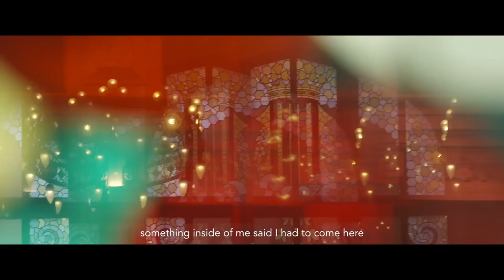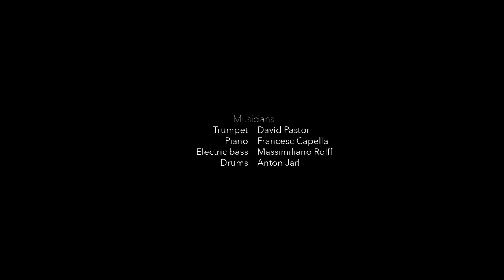Sev & The City 13 - David Pastor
About Sev & The City

‘It doesn’t matter where you are from,where you live, or what you consider to be your ‘home’ or roots. At the end of the day, we all connect through stories and songs of love, loss, and the struggle of being human’. - Sevine Abi Aad.

Created by Yanis Josephine and Sevine Abi Aad, Sev & The City is more than a vlog or a documentary. The series aims at showcasing the best of Barcelona's music and arts scene through the subjective eye of a fellow musician  - Sevine.

A firm believer in cultural crossroads that lead to some of the deepest and most meaningful human and artistic encounters, Sevine is discovering the city’s music scene and melting pot in her own personal way. As an artist and a story teller, she draws her inspiration from personal encounters with musicians, artists and individuals who share a love of music, life and truth.

True to Aymée Hamon and Yanis Josephine’s aesthetic, the visual identity of Sev & The City keeps the music and the craft in the foreground. Aymée Hamon’s artistic sensitivity and understanding of the art of making music make sure the lens captures the essence of these encounters.

About Sevine

Hailing from Beirut, Lebanon, Sevine sings in French, Arabic, English, Spanish and Portuguese - a diversity in both culture and repertoire, which has allowed her to spread her talent across London, Berlin, Barcelona, New York, Dubai and Beirut among others.

Growing up abroad and frequent travel has helped shape the essence of Sevine’s musical path over the years, forging collaborations and partnerships with renowned institutions and musicians. She was a resident vocalist at the Jazz at Lincoln Center (Doha) over the course of 2 seasons, regularly sharing the spotlight with the likes of Dominick Farinacci, Richard Johnson, Gregory Generet, Jerry Weldon, Ulysses Owens and Takeshi Ohbayashi among others. During that residency, Sevine also collaborated with members of the Qatar Philharmonic Orchestra (QPO), which has led her to become lead vocalist of Emoción, a tango inspired crossover group founded by members of the QPO.

Shortly after her Doha residency, Sevine recorded her debut album - 'Je Grandis', in close partnership with vocalist, composer and producer Mike Massy. 'Je Grandis' garnered the attention of the press, media and music blogs both in Europe and the Middle East, especially following the release of her single ‘Ana Mech Fenneneh’ (‘I am not a bimbo’).

Sevine’s early career days were always infused with notable experiences and projects. Besides frequent residencies at the Music Hall Beirut, she collaborated with Lebanese composer and producer Jean Marie Riachi, lending her vocals to his oriental orchestration of Nina Simone’s My Baby Just Cares For me (featured on his album ‘Belaaks’ - 2009).

Episode Thirteen Credits

Producer - Color Asylum Production
Executive Producer - Sevine Abi Aad
Filmed by Aymée Hamon & Oriol Colomar
Edited by Aymée Hamon
Color grading - Enya Rodriguez

Musicians

Trumpet - David Pastor
Piano - Francesc Capella
Saxophone - Gabriel Amargant
Electric bass - Massimiliano Rolff
Drums - Anton Jarl

Palau de la Música Catalana performance
Micaela Chalmeta Big Band

Featured songs
'Sweet Bar Roca' - David Pastor
'The Island' - Massimiliano Rolff

Special Thanks

Milano Cocktail Bar
Palau de la Música Catalana